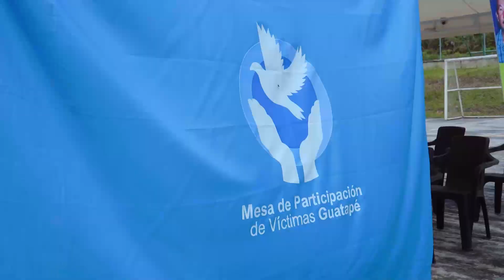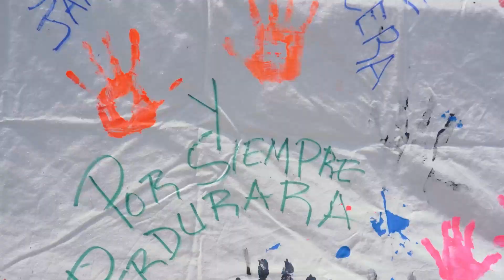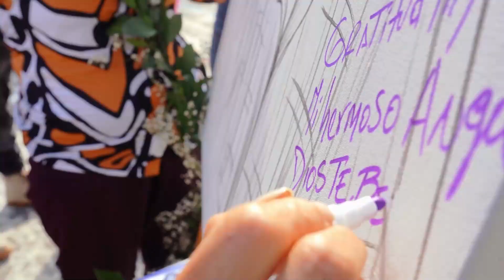Día Nacional de la Memoria y la Solidaridad con las Víctimas del Conflicto Armado | 2024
Ayer conmemoramos en nuestro municipio el Día Nacional de la Memoria y la Solidaridad con las Víctimas del Conflicto Armado, un acto en el que recordamos a todas las víctimas, hicimos honor a la palabra, y rendimos un homenaje especial a José Orlando López Gil, docente y líder comunitario de la vereda Quebrada Arriba.

Desde la Administración Municipal reafirmamos nuestro compromiso con la Mesa de Participación de Víctimas para hacer juntos de Guatapé, un municipio de paz, verdad y no repetición. 🙏🏼🌿